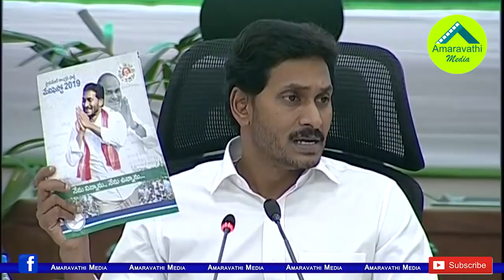ఓటు వేయని వారికీ నవరత్న పథకాల యోగం| AP CM YS Jagan Guidance on Navaratna Schemes to Collectors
Watch: YS Jagan Speech in District Collectors Conference
Amaravathi Media